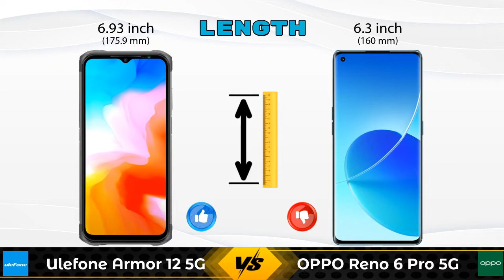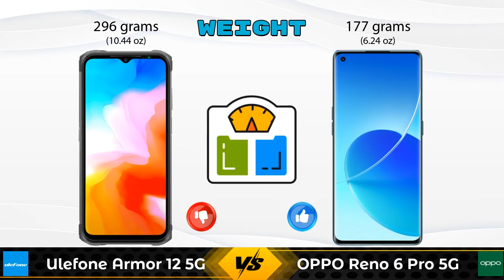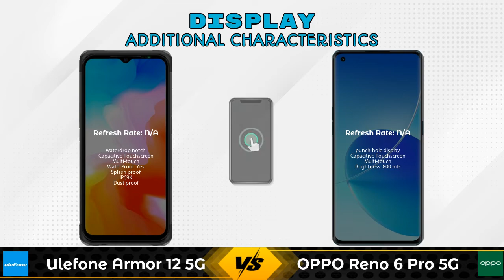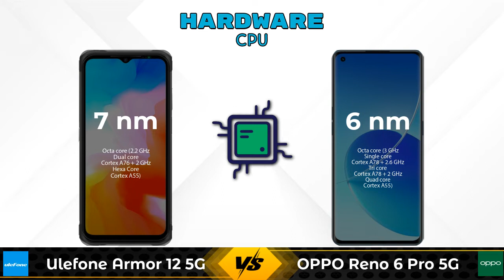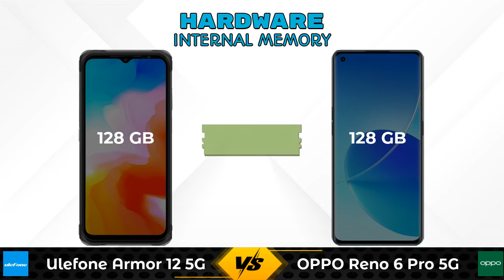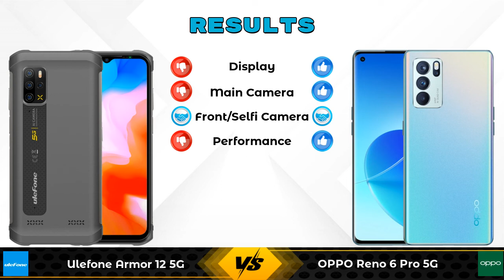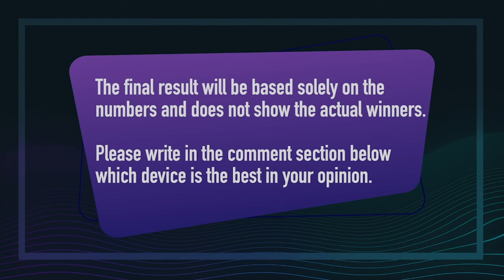Ulefone Armor 12 5G Vs OPPO Reno 6 Pro 5G - Full Comparison [Full Specifications]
In this Video we are Comparing Ulefone Armor 12 5G Vs OPPO Reno 6 Pro 5G with [Full Specifications].
Ulefone Armor 12 5G 8 GB / 128 GB Details :
Brand : Ulefone  , Price : 43200  , Release/Launch Date : 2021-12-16

Variant Details:
8 GB / 128 GB - 43200

Variant Details:
8 GB / 128 GB - 39680

Ulefone Armor 12 5G Vs OPPO Reno 6 Pro 5G full specifications
OPPO Reno 6 Pro 5G Vs Ulefone Armor 12 5G full specifications
Ulefone Armor 12 5G Vs OPPO Reno 6 Pro 5G comparison
OPPO Reno 6 Pro 5G Vs Ulefone Armor 12 5G comparison

Other Compitior Phone with Similar Price Range :

Ulefone Power Armor 13(8 GB / 256 GB) - 37500 , Release Date :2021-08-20
Vivo iQOO 7 Legend 256GB(12 GB / 256 GB) - 43990 , Release Date :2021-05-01
Ulefone Armor 9(8 GB / 128 GB) - 42800 , Release Date :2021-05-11
OnePlus 9R 256GB(12 GB / 256 GB) - 43999 , Release Date :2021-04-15
OPPO Reno6 Pro 5G Diwali Edition(12 GB / 256 GB) - 41990 , Release Date :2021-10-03
Realme GT 5G 256GB(12 GB / 256 GB) - 41999 , Release Date :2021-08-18
Xiaomi Mi 11X Pro 256GB(8 GB / 256 GB) - 41999 , Release Date :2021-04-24
Vivo X60 256GB(12 GB / 256 GB) - 41990 , Release Date :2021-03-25